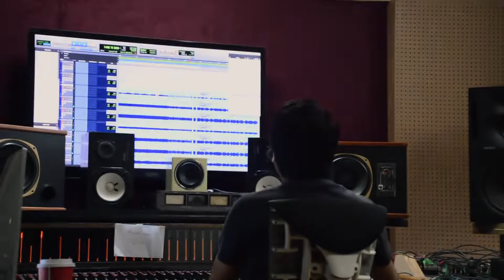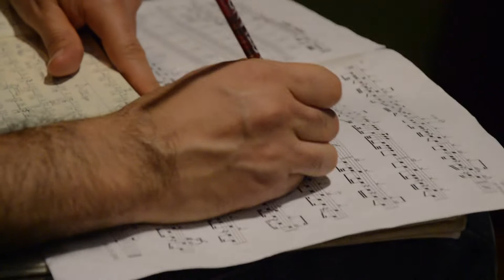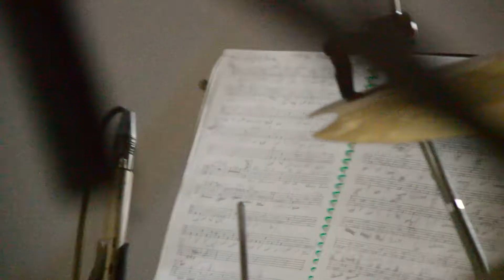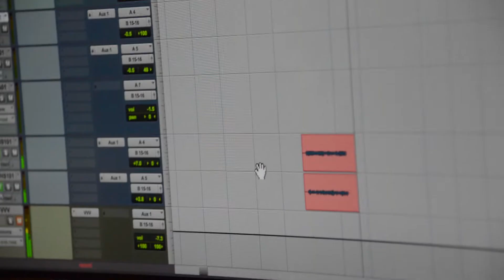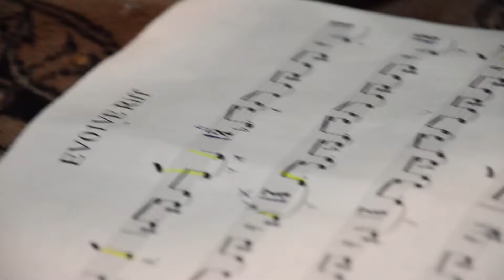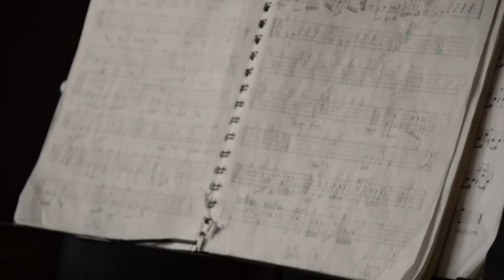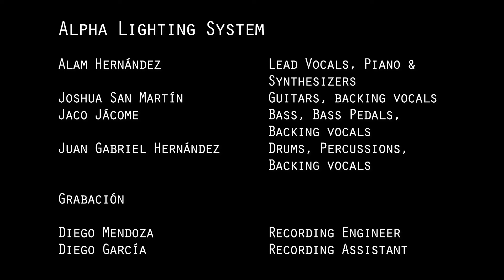ALPHA LIGHTING SYSTEM - H+: The Making Of (Episode 1: Alam interview)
"H+: The Making Of" is a documentary series that portrays the band Alpha Lighting System during the recording sessions of their album "H+" at Panoram Studios.

Full documentary available on the DELUXE LIMITED EDITION CD + DVD.

"H+" is their most ambitious work to date. The central piece of the album is the 25-minute H+ Suite, featuring the definitive version of the awarded song life.exe, co-written with Serj Tankian.

Alpha Lighting System is:
Alam Hernández – Lead Vocals, Piano & Synthesizers
Joshua San Martín – Guitars, Backing Vocals
Jaco Jácome – Bass, Bass Pedals, Backing Vocals
Juan Gabriel Hernández – Drums, Percussion, Backing Vocals

H+: THE MAKING OF team:
Photography, Video & Editing: Victor Aguado Rodríguez
Editing Assistant, Photography & Video: Laura Tlacomulco
Sound Editing: Joshua San Martín
Sound Mixing: Diego Mendoza

Crew at Panoram Studios:
Recording Engineer: Diego Mendoza
Assistant Engineer: Diego García
Additional Engineering: Joshua San Martín & Jaco Jácome

Recorded at Panoram Studios, CDMX 2019

Album Produced by Alpha Lighting System
Mixed by Bruce Soord
Recorded at Panoram Studios, CDMX, México
Engineered by Diego Mendoza Flores
Mastered by Steve Kitch at Audiomaster